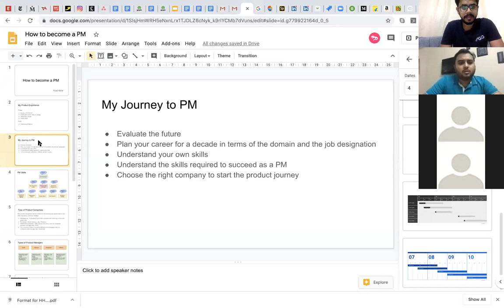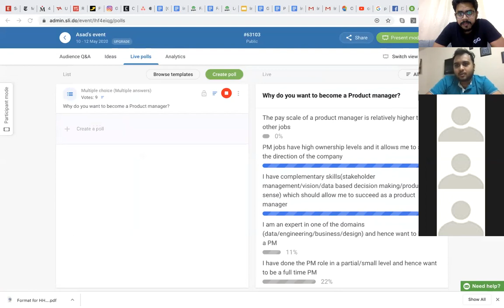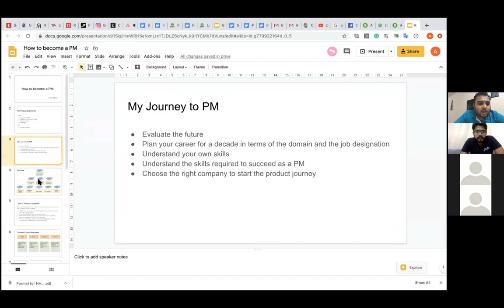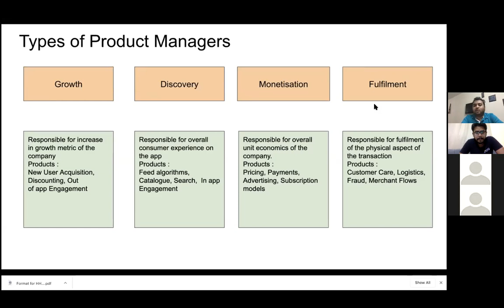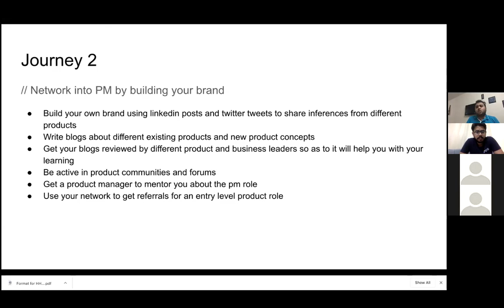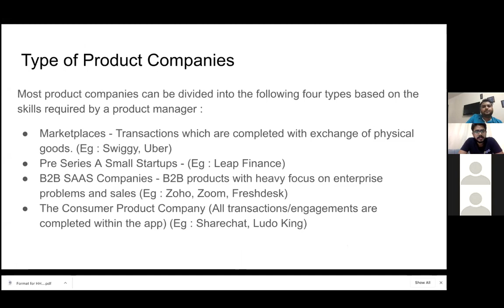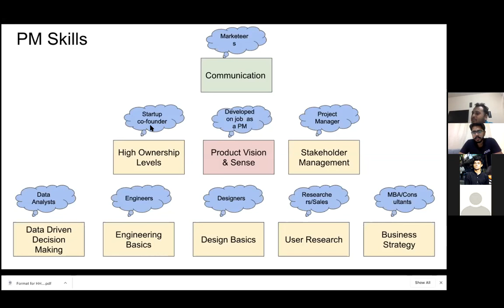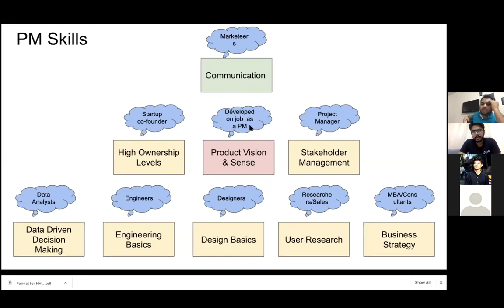Intro to Product Management Roles, Skills, Career Paths (by PM, Gojek, Swiggy)